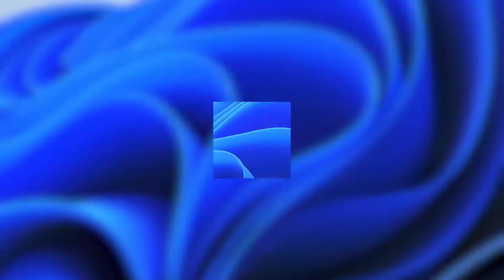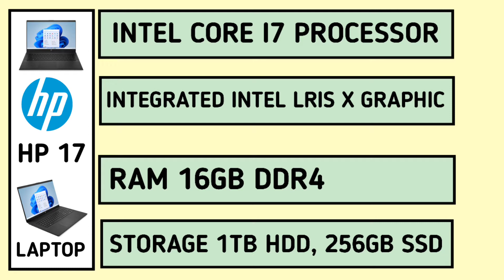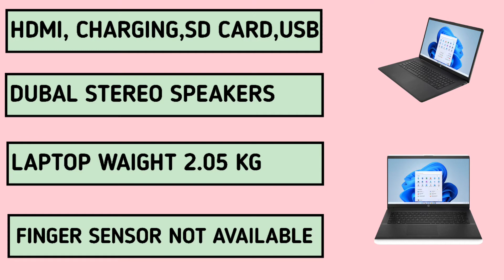Hp Laptop 17 Cn0097nr Unboxing ll Hp Laptop 17 Laptop Price ll Best Laptop Under 55000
hp laptop 17-cn0097nr gaming laptop
hp 17 gaming laptop
hp 17 gaming laptop price
hp laptop 17 Unboxing
hp laptop 17 laptop
hp laptop 17 studant laptop
hp laptop under 55000 in india
hp gaming laptop
hp laptop 17 price
hp laptop 17 gaming laptop
hp laptop 17 business laptop
hp new gaming laptop
hp new studant laptop